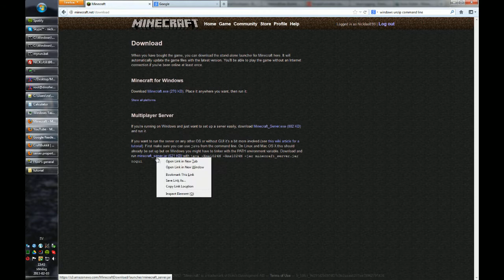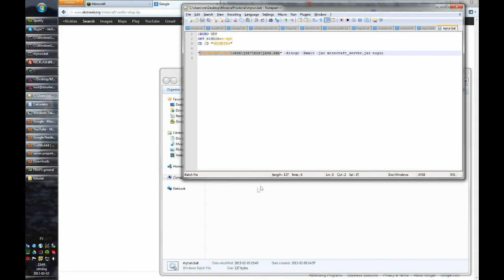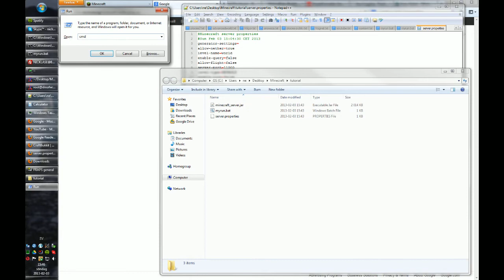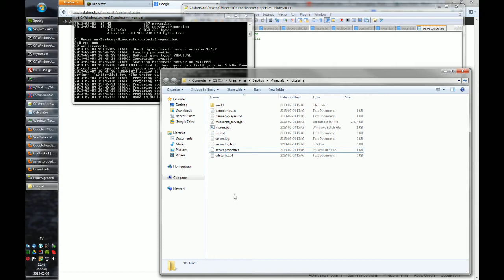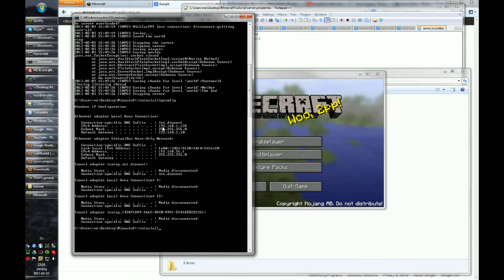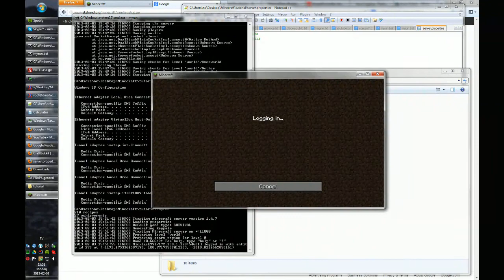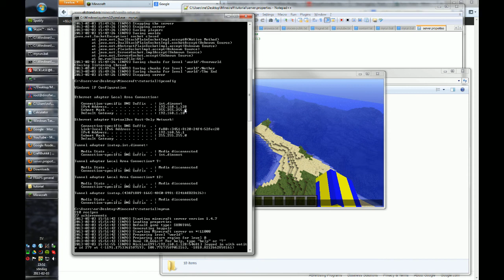Minecraft: Hur du sätter upp din egen vanilla server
Instruktionerna i filmen gäller för Windows 7 (eller motsvarande) samt Minecraft 1.4.7.

Kommandon som man bör känna till:
save-all
stop
op NicklasE99